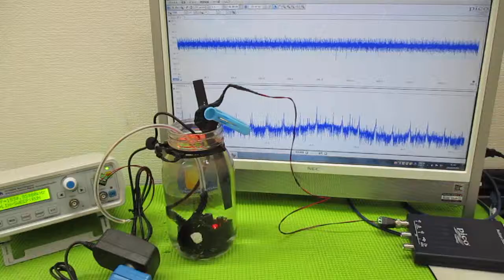複数の超音波発振制御技術